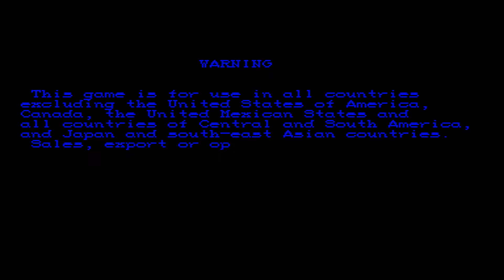Desktop | Shot with GeForce GTX